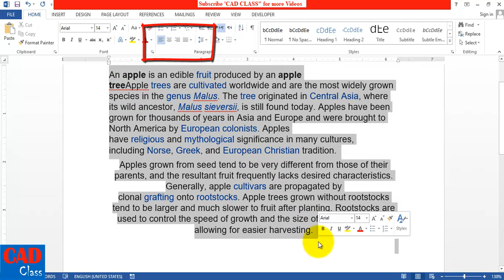MS Word Text Center alignment